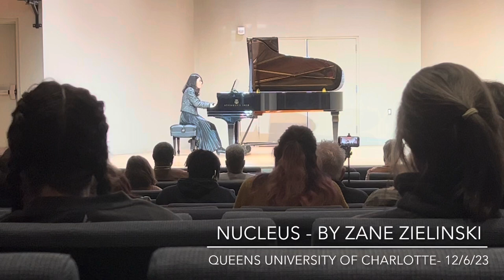Nucleus - by Zane Zielinski - composed for Grand Piano - 2023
This is Z2's final piece for his music composition class at Queen's University of Charlotte, as he will finish his college career early. (He is done next week!)

About 10 years ago, Zane and his best friend Daniel sat down to write a piece of music together. Being the perfectionists that they are, they were only able to write 4 to 5 bars of music that they really liked. Recently, Zane received a text from Daniel with a picture of the piece of music that they had been composing, titled “Nucleus“. The music was hardly legible, so Zane sat down at our piano and began to write. He later realized that the piece that you are about to hear sounded remarkably similar to the five bars of music that they had written many years ago. For him, their 5 bar creation had found completion, so he wanted to keep the title the same. He hopes that you enjoy it as well.

It was performed at Queens University of Charlotte, by Dr. Yu-Ling Chen, on December 6, 2023.

A big THANK YOU to the friends and family who came out to enjoy the evening with us! ￼￼